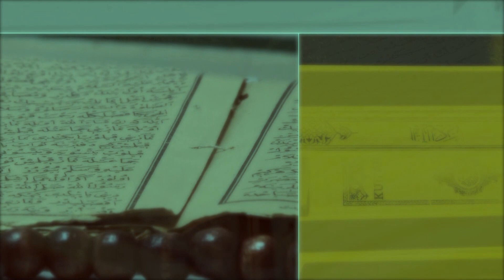Pred Iftar – Omladinski krug Medžlisa Islamske zajednice Tuzla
Na koji način mladi provode Ramazanske dane, kako organizuju iftar, koliko su posvećeni vjeri u tim danima, odgonetnuli smo u emisiji Pred Iftar. Potpredsjednik Omladinskog kruga MIZ Tuzla Nermin Mahmutbegović poseban akcenat stavio je na predavanja koja organizuju za mlade ljude kako bi ih što više privukli u vjeru.